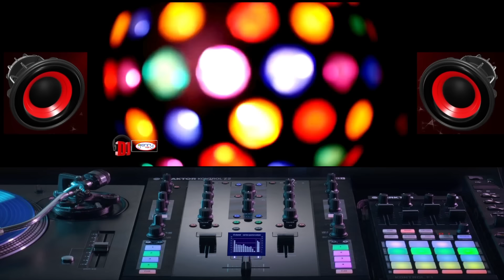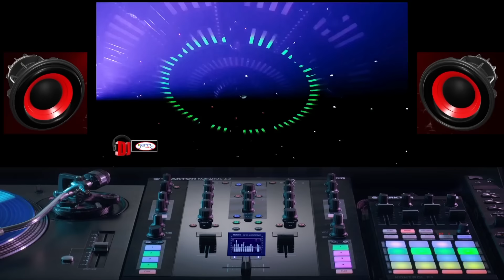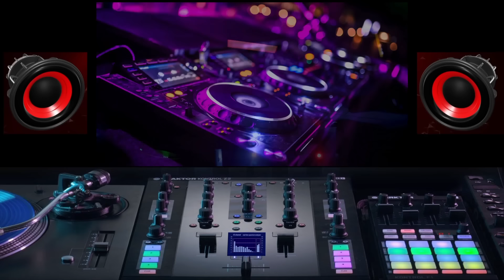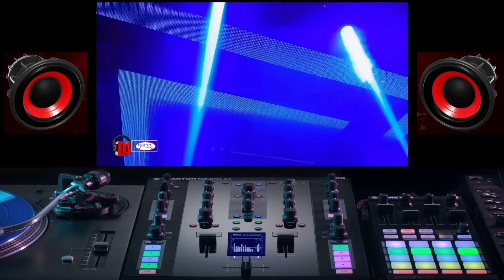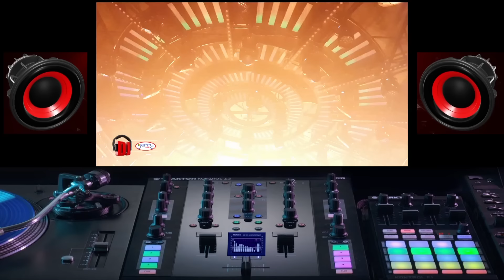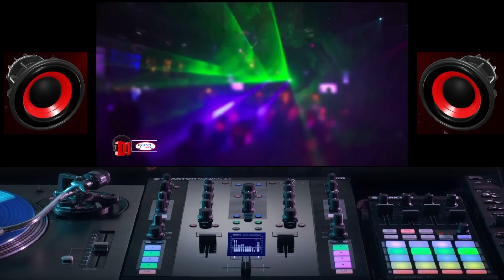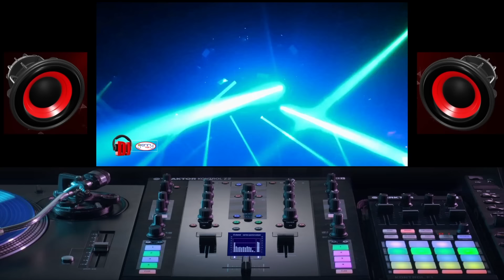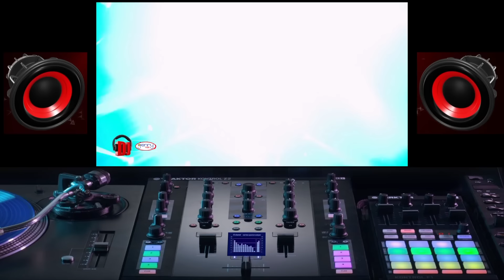MEGAMIX HIGH ENERGY VOL. 8 "Mis Favoritas" / Dance Disco / Mix Tape 80s / Hi NRG /MIX ITALO DISCO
Para los amantes de High Energy, al estilo exclusivo de DJ Genry. No se pretenden derechos de autor, no se obtiene dinero de este video; todo el crédito corresponde a los propietarios originales
1.- Run To Me
Tony Caso
Hi-NRG '80s Presents Bobby O Collection
2.- You Spin Me Round (Like A Record) (Murder Mix)
You Spin Me Round.
3.- Reacción de amor
Divino
"O" Records La Colección.
4.- Lunes azul
Nuevo orden
Ibiza La Historia De La Casa.
5.- No pares (Remix de Hi Nrg)
Paul Parker
No pares (Remixes)
6.- Amante - Be My The Light
7.- Crazy Dreams - Tyrants In Therapy.
8.- Run To Love - Andy Romano.
9.- Crees que eres un hombre (mezcla de 12")
Divino
Divino esencial.
10.- Dama Fantasía
Máximo Él.
11.- Un día en mi vida
JWB
Un día en mi vida.
12.- Demasiado duro para llorar
Tiranos en terapia
Conozca a los tiranos en la terapia.
13.- Los años (pasan)
Fred Ventura
Los años (pasan).
14.- LA CITA - STOP.
15.- Emergency- Bad Love.
16.- Laser-Light (Long Mix) LATIN LOVER.
17.- Dance Action (Disco Mix) - Sentimental.
18.- Measured In Inches (Disco Version) MICHAEL LONDON.